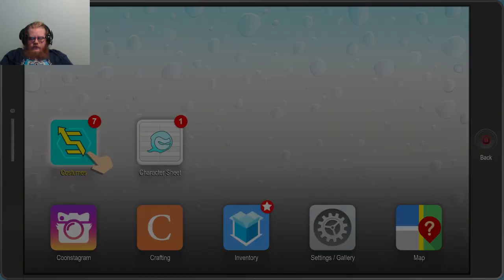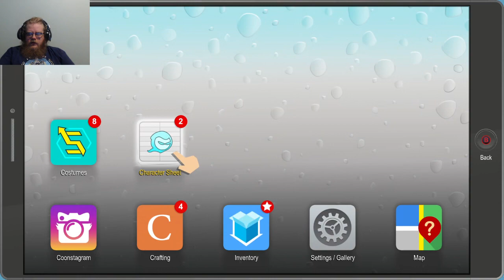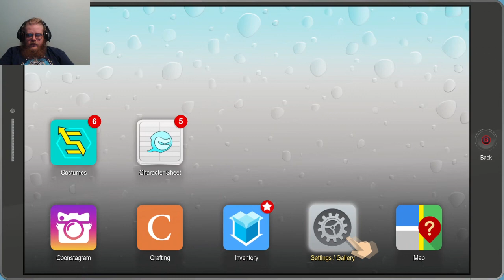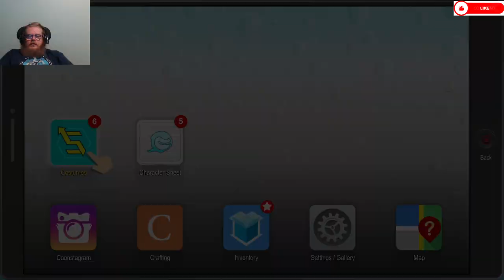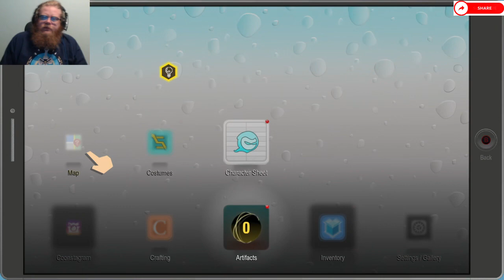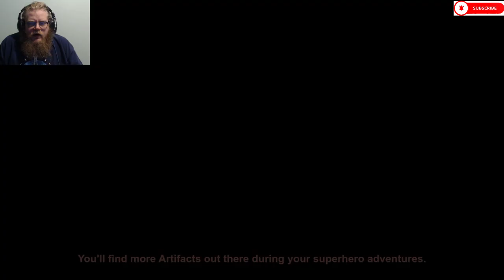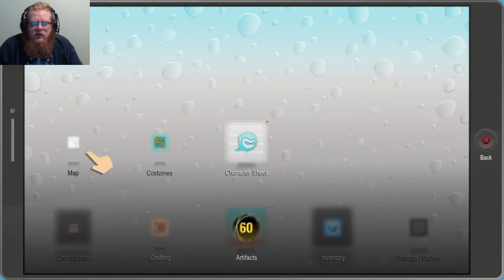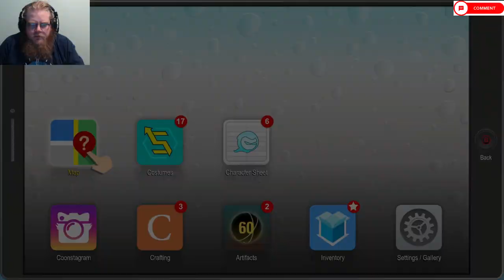South Park: The Fractured But Whole Episode 2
Howdy All,

Chapters:
0:00 Intro
0:34 Main Video